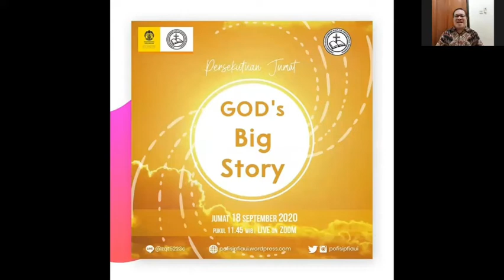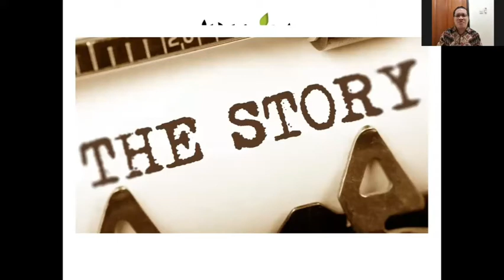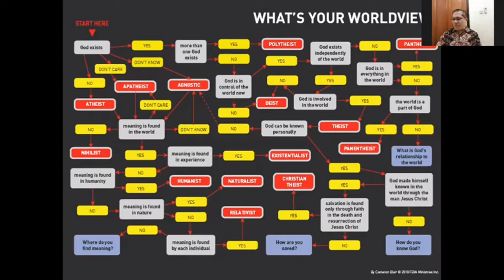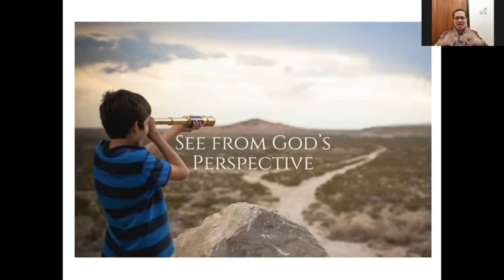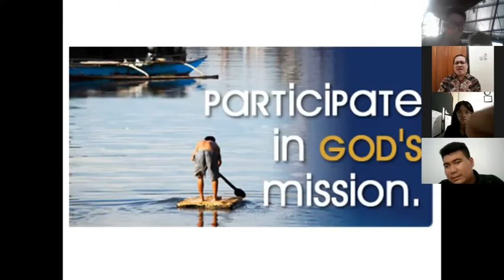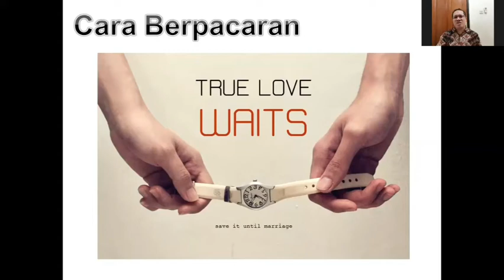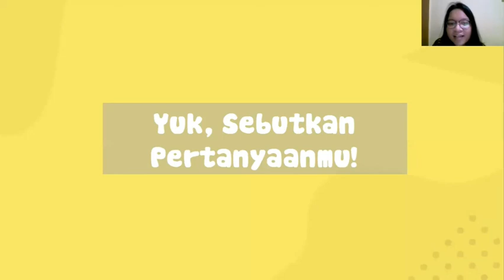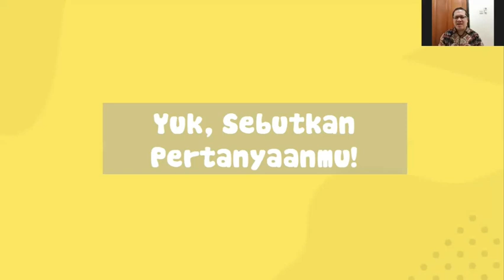GOD'S BIG STORY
Persekutuan Perdana PO FISIP FIA September 2020

Cerita-ku atau Cerita Allah ?